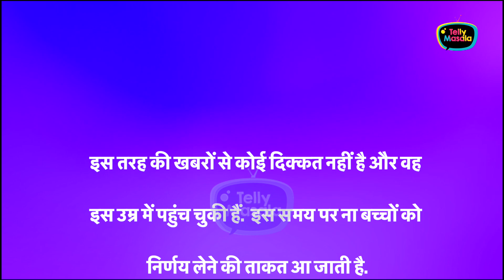Shweta Tiwari's Ex-Husband Raja Chaudhary Confirms Palak-Ibrahim's Relationship ?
Raja Chaudhary has addressed daughter Palak Tiwari's rumoured relationship with Ibrahim Ali Khan and said that she is grown up and can take good decision for herself